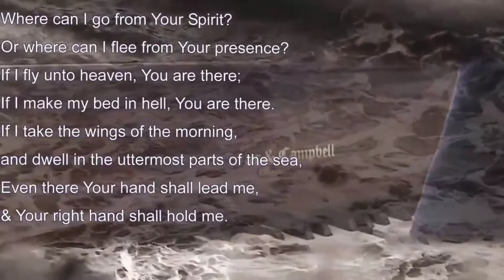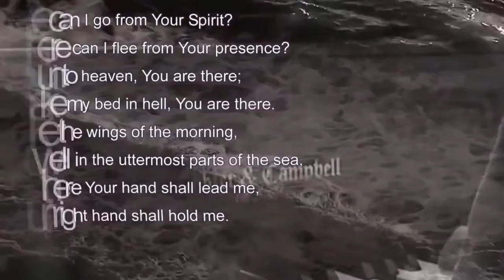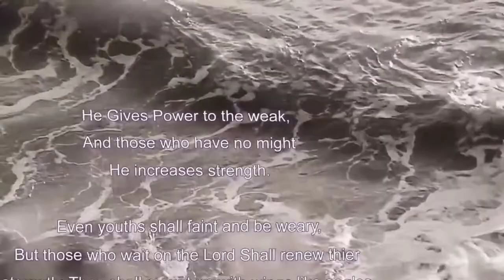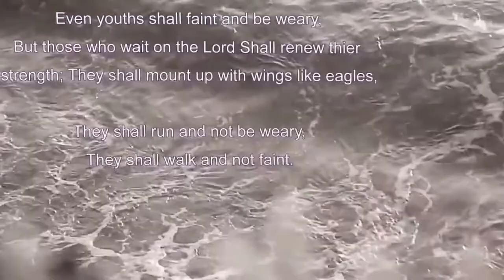Everlasting God by Chris Tomlin/Boyji